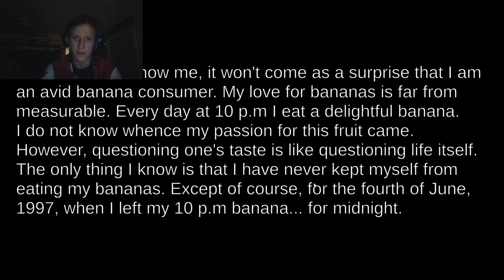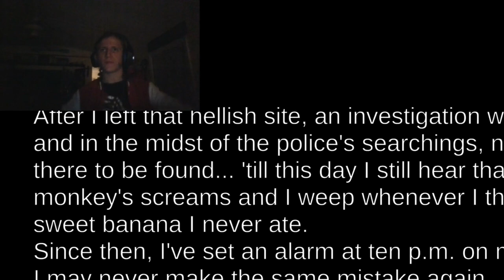The Midnight monke Random horror games #8